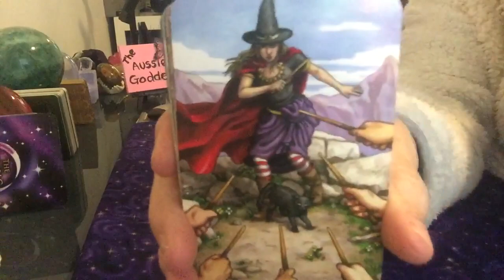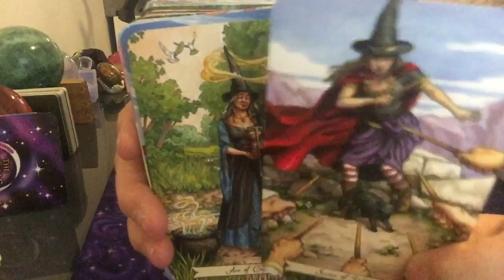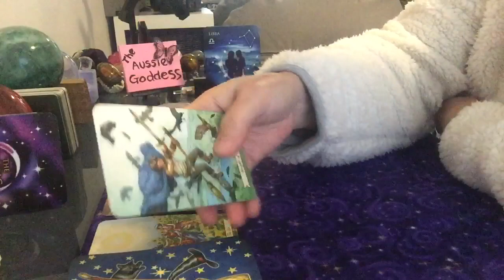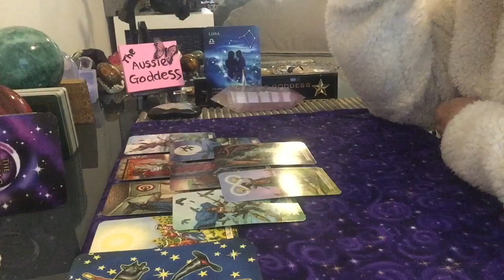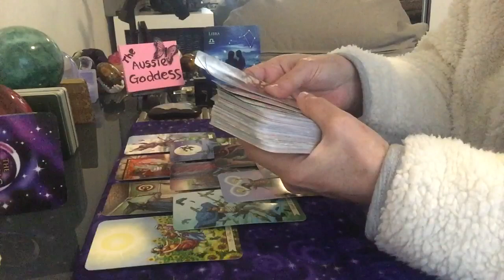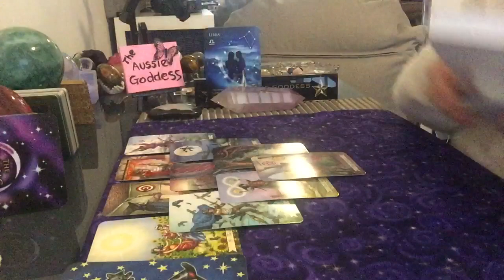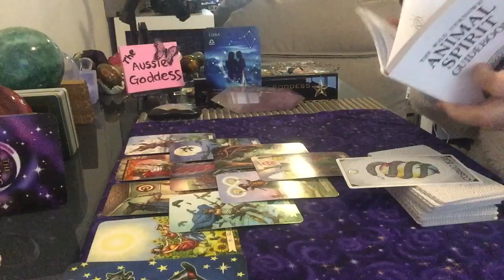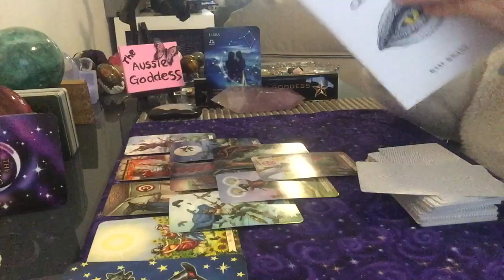Libra Monthly Reading For August - Second Chance.....Pending